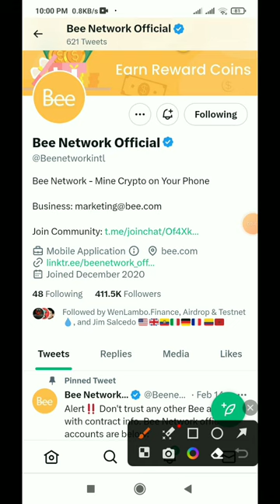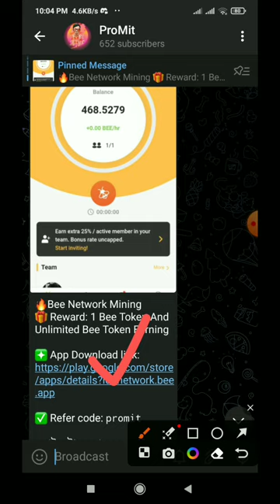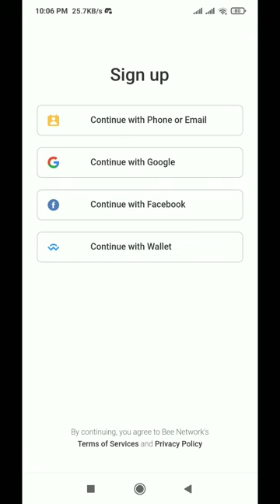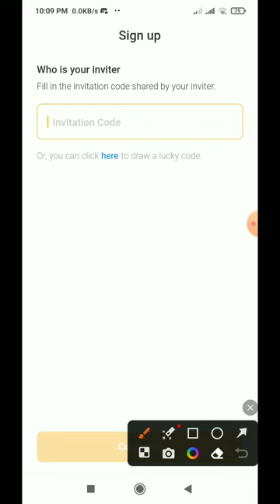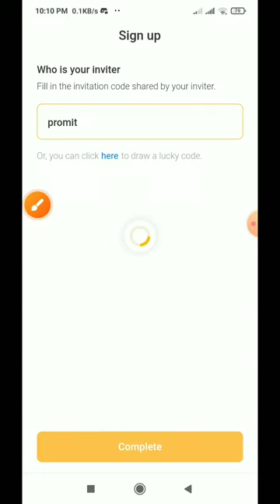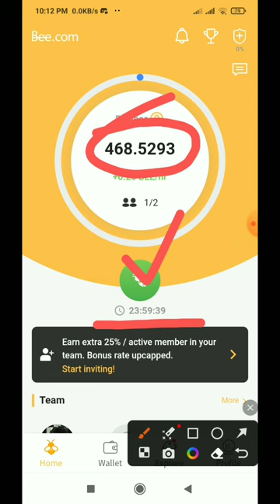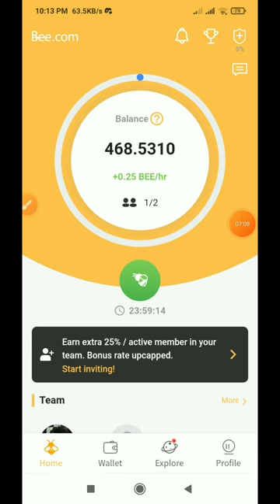Bee Network | How To Create Bee Network Mining Account And Start Mining | Instant 1 Bee Coin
bee coin withdraw
bee network withdraw update
bee network wallet update
bee network wallet
new update bee network
bee mining
bee mining app
new mining app
new mining
old mining
old mining app
earning app
income app
mobile mining app
mobile mining
phone mining
phone mining app
mobile diye income
phone diye income